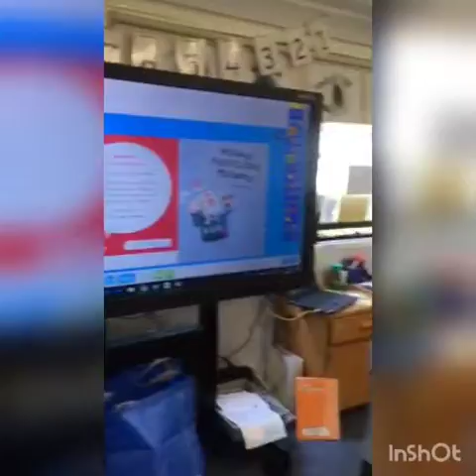1 July 2020